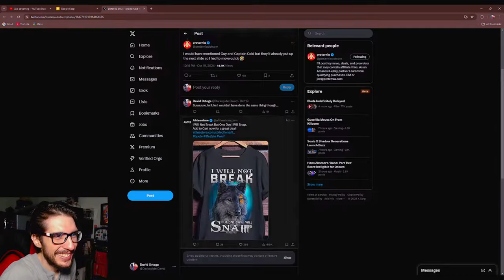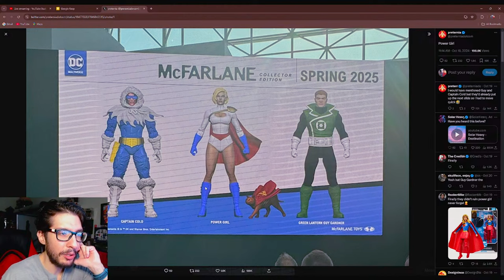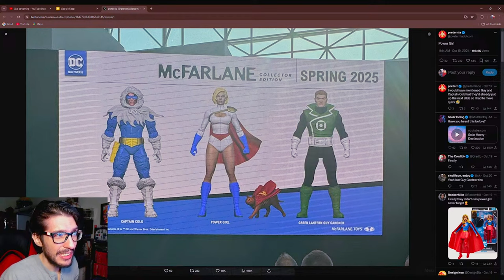McFarlane's Power Girl WILL Sell Out!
Among the NYCC 2024 reveals from McFarlane, one of the upcoming additions to the Collector's Edition line caught everyone's attention so bad, almost everyone forgot what else was announced on the same slide...